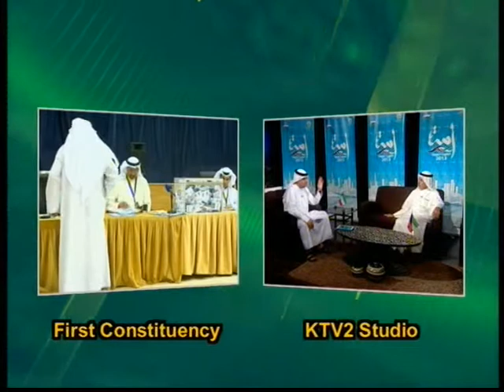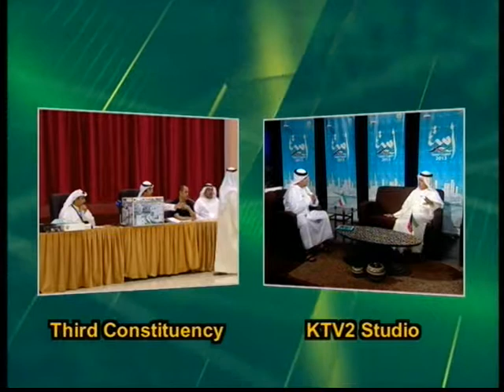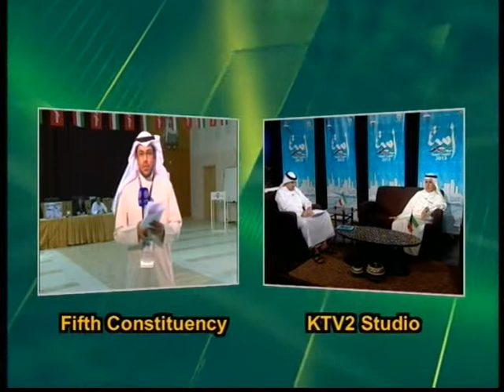Kuwait Parliament 2013:Interview with Amer Al-Tameemi, Chairman of Kuwait Economic Society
Head of the Court of Appeal and Chairman of the Legal Committee supervising the National Assembly Elections, Counsel Ahmed Al-Ajeel said the election process set for 27th July, 2013 would commence at 8 am and continue until 8 pm in the evening and will not stop at any time.
Counsel Al-Ajeel said the judges and members of the general prosecution had already been assigned to the chairmanship of the original and sub committees, with 803 judges and prosecutors in total.
Since it is the first election to be held during the Muslim holy month of Ramadan, he pointed out that the time for fast breaking would not affect the voting process and the judges will take turns to have their meals.
moreover, Counsel Al-Ajeel said representatives from civil society organizations and international bodies monitoring the election have every right to enter the polling stations after consulting with the Committee Chairman.